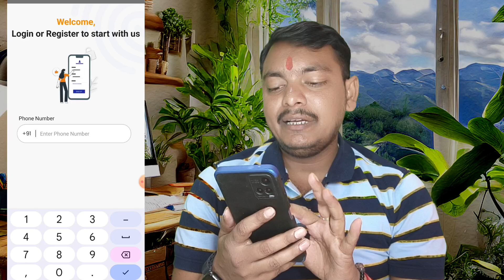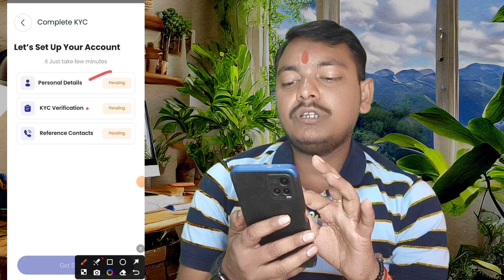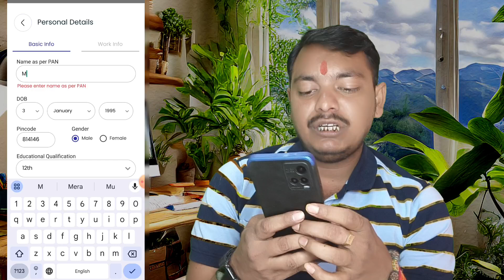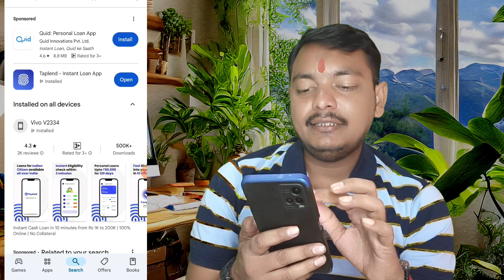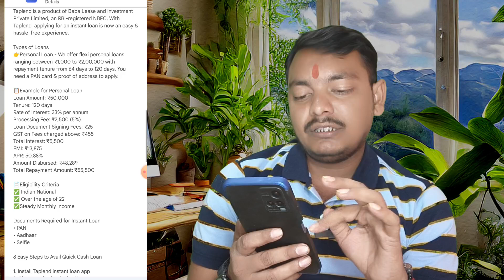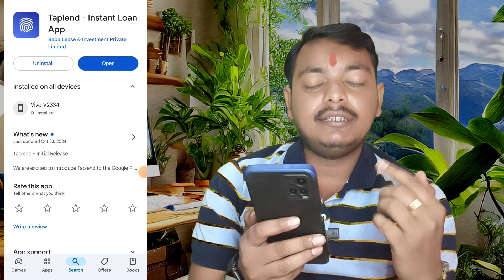Loan app fast approval | New Loan App Without income proof | Instant personal Loan app | bad CIBIL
Best NBFC LOAN COMPANY 🎈

Top Videos...

Seach topic...

Discrimination :
company.
Request to User :
Thanks
Murari Goswami...।|